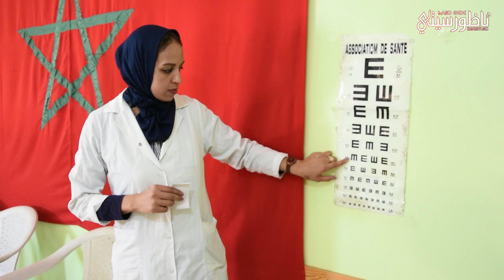جمعية السائق المهني تنظم قافلة طبية متعددة التخصصات لفائدة المحتاجين